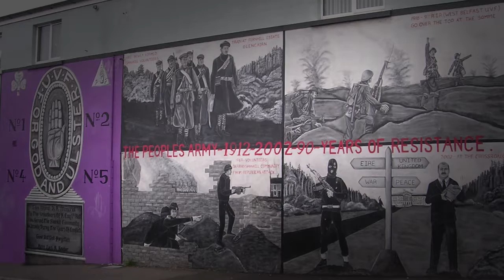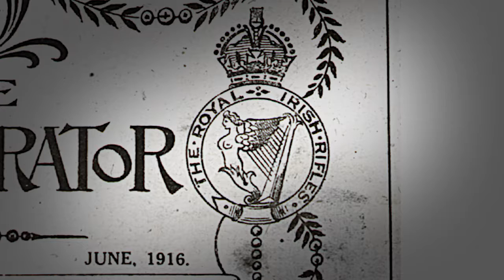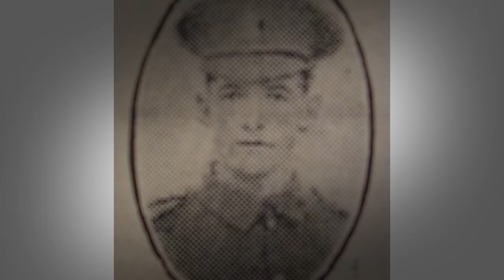MakingHistory 1916 Exhibition: Beyond the Somme with Richard Grayson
In this short video Richard Grayson, Professor of Twentieth-Century History at Goldsmiths, University of London, speaks about the involvement of men from across West Belfast – Nationalist and Unionist – in the First World War. It includes a number of case studies of men from the Falls and Shankill areas. In so doing, Professor Grayson tells a new story which challenges popular perceptions of the First World War.